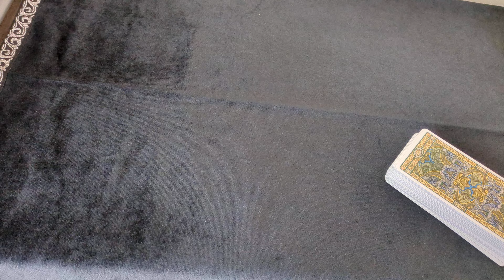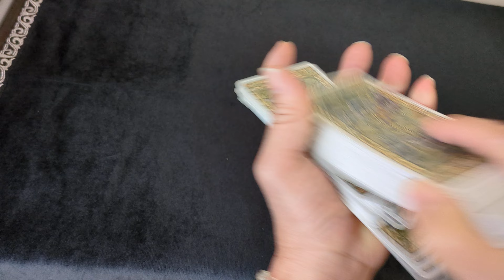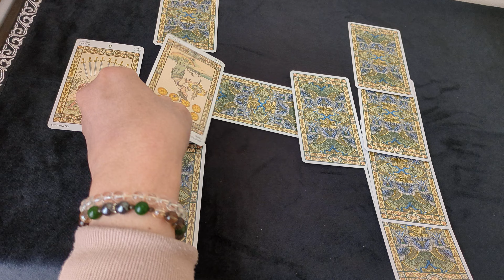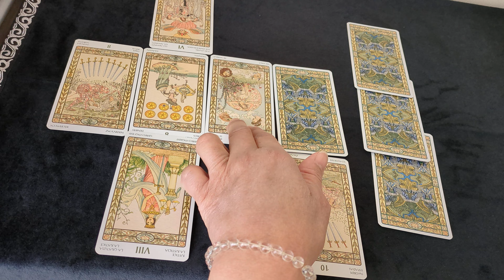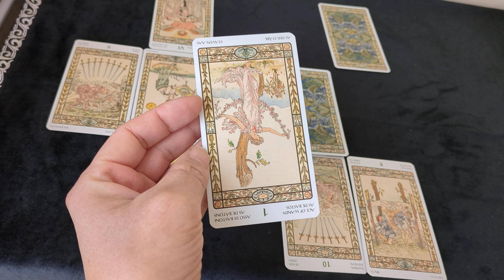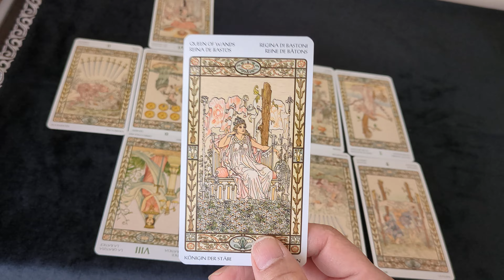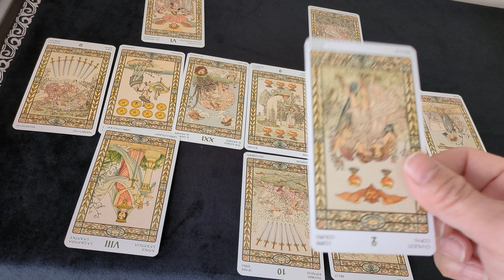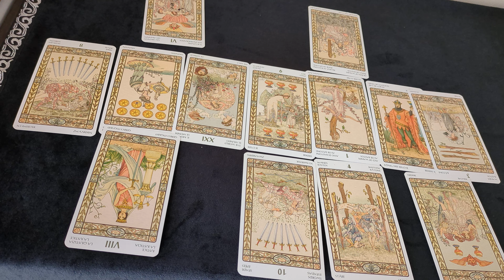松本人志 裁判に勝てるのか？